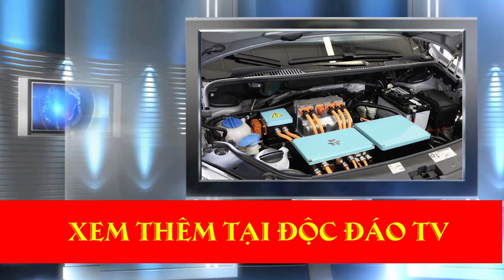"Đại Gia Điếu Cày" Lê Thanh Thản Giàu Có Cỡ Nào?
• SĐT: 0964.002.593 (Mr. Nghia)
Chủ tịch tập đoàn Mường Thanh, không khó để hình dung về khối tài sản của ông Lê Thanh Thản. Tuy nhiên, ít người biết khối bất động sản nói riêng và tài sản nói chung của "đại gia điếu cày" "khủng" tới mức nào.